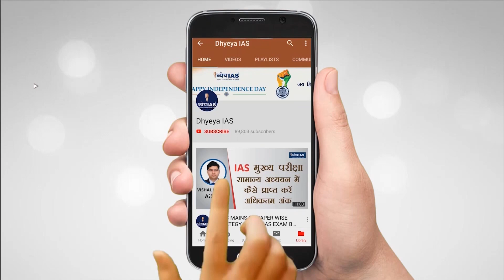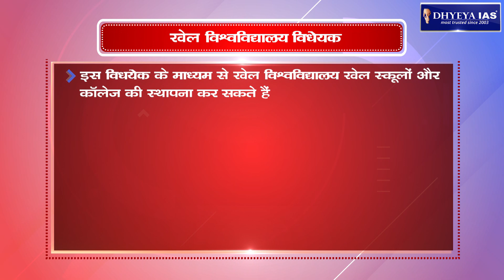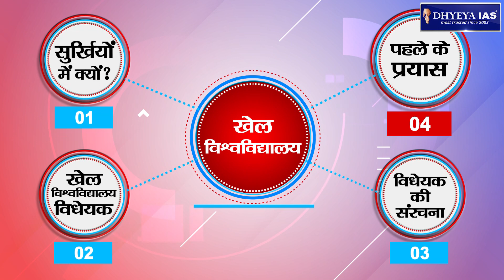INFOCUS : SPORTS UNIVERSITY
हाल ही में दिल्ली में खेल विश्वविद्यालय स्थापित करने सम्बन्धी विधयेक को मंजूरी दी गई। इस कदम का उद्देश्य खेल में शिक्षा प्रदान कर छात्रों के करियर को सुदृढ़ करना है। खेल विश्वविद्यालय विधेयक  के माध्यम से खेल विश्वविद्यालय खेल स्कूलों और कॉलेज की स्थापना कर सकते हैं छात्रों को विभिन्न खेलों जैसे क्रिकेट, फुटबॉल और हॉकी में स्नातक, स्नातकोत्तर और डॉक्टरेट की उपाधि प्रदान करेगा। इस विधेयक में दिल्ली खेल विश्वविद्यालय को एक राजकीय विश्वविद्यालय के रूप में स्थापित करने का प्रस्ताव है

VOICE: ANURAG PANDEY
SCRIPT: SANDHYA VATS
GRAPHICS: PANKAJ JAIN
EDITOR: SONAL MISHRA